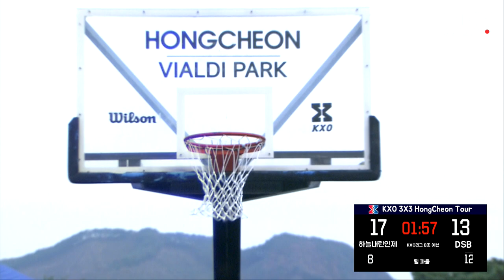KXO 3X3 2차ㅣ하늘내린 인제 vs DSB ㅣKXO 리그 B조 예선 ㅣ2020 2차 대회 1일차 - 2020.10.31